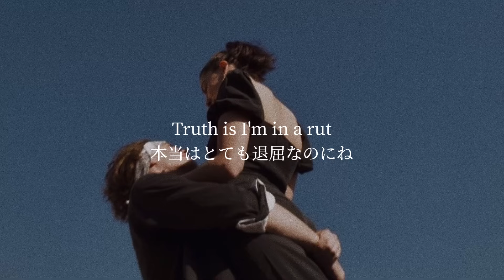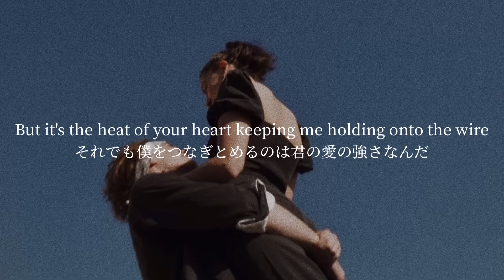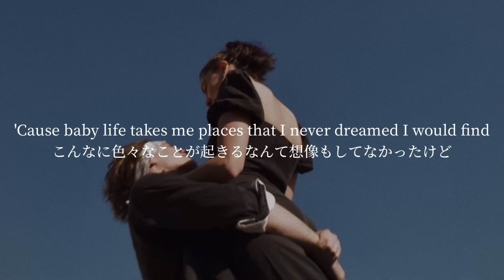〖和訳〗”君以上の人にはもう出会えない” Hometown - Sheppard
🌷リクエストされる際は私のチャンネルのプロフィール欄とコミュニティをお読みください🌷

今回はSheppardの”Hometown”を和訳しました🏡

Sheppardは、2009年に結成されたブリスベン出身のオーストラリアのポップバンドです

ジョージ、エイミー、エマの3人兄妹で構成されています✨
2014年7月『Bombs Away』でメジャー・デビュー。
ARIAアルバム・チャート（オーストラリアのチャート）にて2位を獲得、『Bombs Away』は2014年”ARIA Music Awards”にて7部門にノミネート、最優秀グループ賞を受賞されている素晴らしいアーティストです

どんなに生きづらくても、自分にとっての居場所があるのは心の余裕にも繋がりますし大切なことですよね
明るくてとても素敵な曲だと思います🌻

最後まで是非お付き合いください❕

広告の申請、収入は一切行っておりません
もし広告が入った場合は公式で付けられてしまっているものなのでアーティスト様に送られます。

【コメント欄の注意点】
コメントの返信、いつも遅くて申し訳ないのですが通知が来た瞬間に全て確認しています、いつも皆さま応援してくださりありがとうございます🙇‍♂️🤍

【和訳の内容について】
当チャンネルは曲それぞれの内容を読み取って伝わりやすいように意訳しておりますので、元の英文とは少しかけ離れている場合がございます

【Channel Policy】
I mainly add Japanese translations, subtitles, and editing to content that is not in Japanese, intending to return users to the original content

My channel makes Japanese translation videos by breaking down the content of the songs into Japanese translations
The purpose of this is to increase the number of fans of the artists and to support their activities and lead them to the original videos

Please note that this video is not monetized
If advertisements are displayed on this video, the revenue will be returned to the rightsholder
The copyright of the translated text is held by this channel